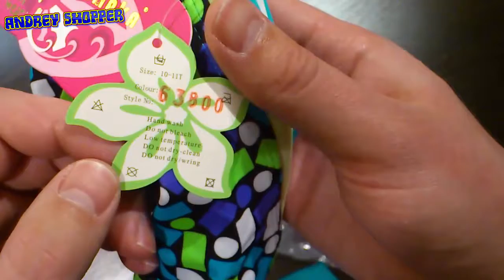Посылка из Китая #121 Детский яркий купальник Aliexpress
Сегодня на распаковке детский купальник

Мой Skype: sputnik336